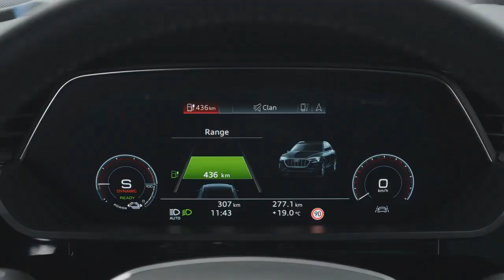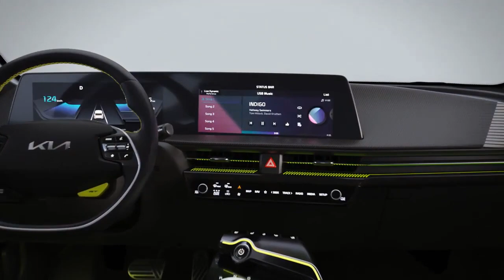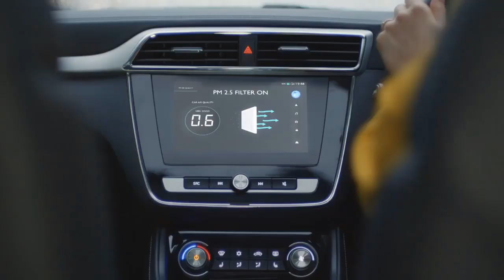TOP Autos Eléctricos que puedes comprar en Ecuador en el 2022(Aceite y Alcohol)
En este TOP menciono 6 opciones muy buenas de autos eléctricos familiares, ya que aquí no entran los biplazas o monoplazas como suelen haber en Ecuador, un top donde tenemos autos eléctricos de gama alta hasta una gama media, espero les sirva :D.